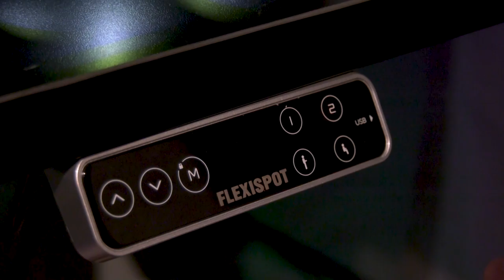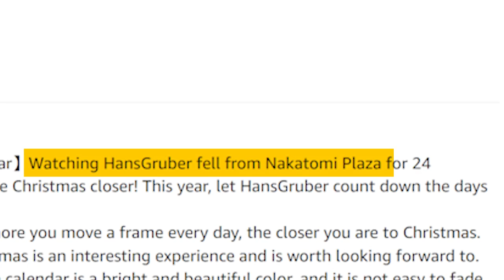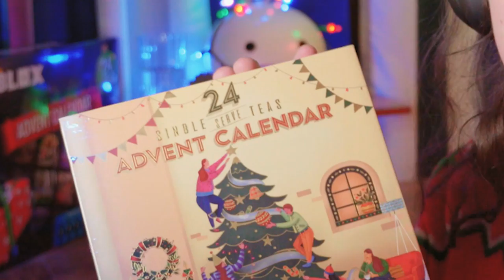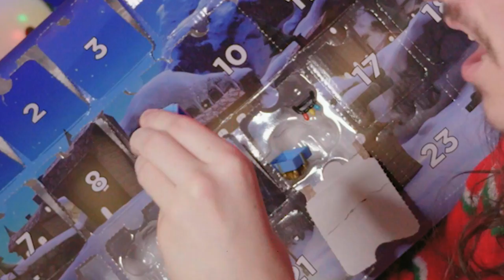Unboxing the Worst Advent Calendars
Happy Holiday with FlexiSpot!
Get an extra $30 OFF when buy through my MyFlexiDesk

Chapters:
0:00 Intro
0:39 Mini Brands
1:58 Fidget Toys
3:44 Not Chocolate
4:13 Sponsor
5:15 Die Hard
5:58 Tea
6:32 Roblox
8:42 Hot Sauce
9:53 The "12 Days of Advent" Song
10:45 Outro